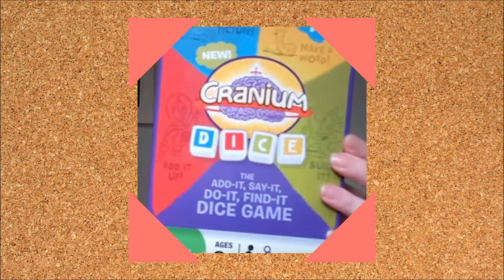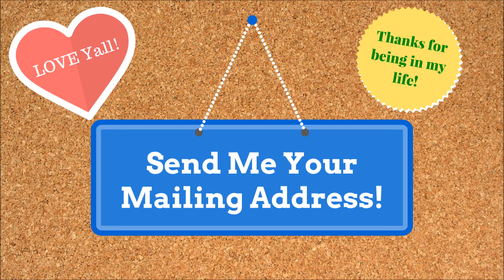TIME TO ANNOUNCE THE WINNERS OF THE 10k SUB GIVEAWAY!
: Join the community "conversation pit" on Facebook!